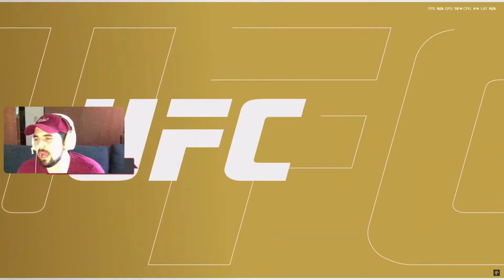STREAMER CRASHES OUT LOOSING BO3